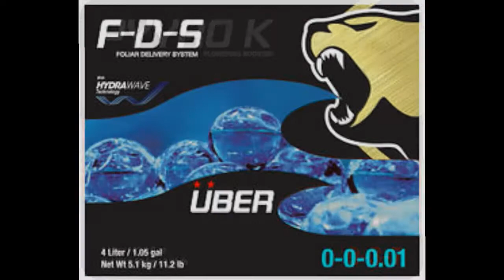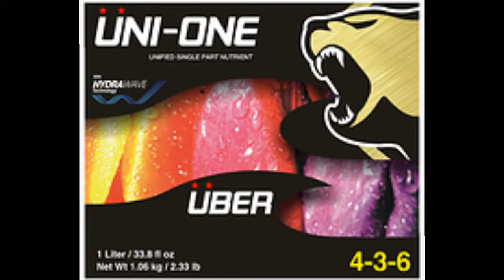Heavy T's Grow Show #183 w/ Blue Lab & Uber Nutrients Jan 28, 2015 Part 2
Blue Lab Cindy joined the show in-studio to talk about their new automated Blue Lab meter that retails at $549 and is AWESOME for your garden.  Uber Nutrients Stan & Stevo were in-studio talking nutrients and other supplements that work and those that don't in your garden. Horti Kris went on a rampage to a caller about using Advanced Nutrients, Dr. Duff Man missed a news story about Marlboro running pot ads during the Superbowl while Exec. Producer VInny Stone phoned in to yell at him.  Heavy T held all this together while taking your grow questions, droppin' bombs of grow knowledge, and hookin' up all you greenthumbs across the nation w/ FREE GROW GEAR #183 January 28, 2015.